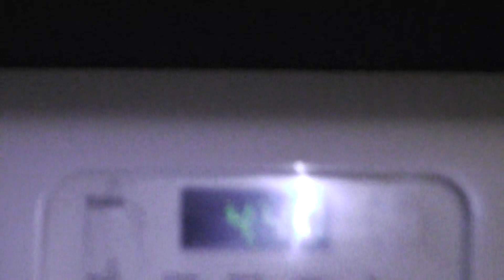Cookin' With Q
What's Q doin' at 4:30 a.m. ?? Gravy Burgers !!